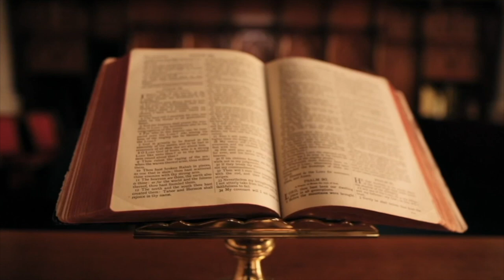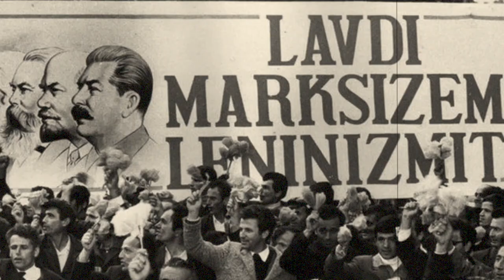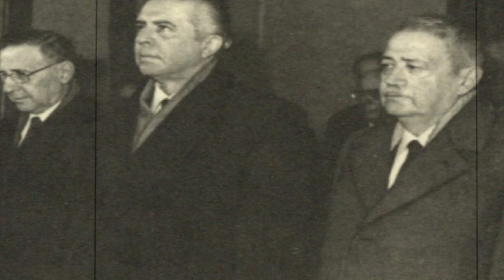JETA E PANJOHUR E HAXHI LLESHIT / SHËNIMET SEKRETE TË ENVER HOXHËS